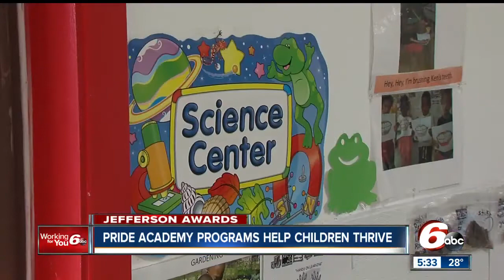Jefferson Award: Alisia Apple spends her retirement working to help kids succeed in life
There is no rest in retirement for Alisia Apple, the founder of "Pride Academy."